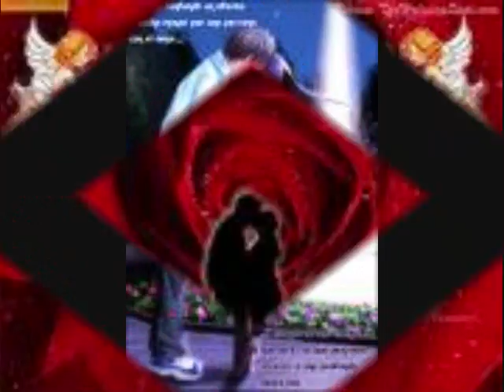Princesa-Grupo Pesadilla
una linda rola al estilo del Grupo  Pesadilla